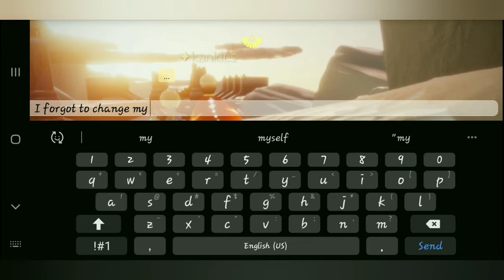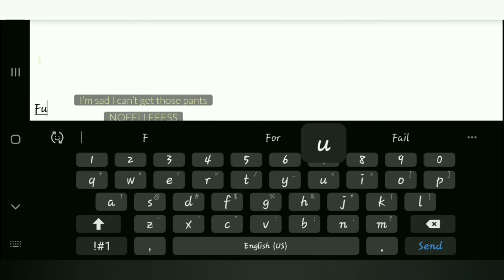Valley ice cave fail.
I tried to go to that hidden cave in valley, it didn't work. Also kankles had no idea what I was doing so I feel bad.